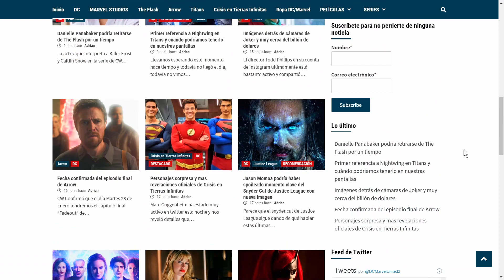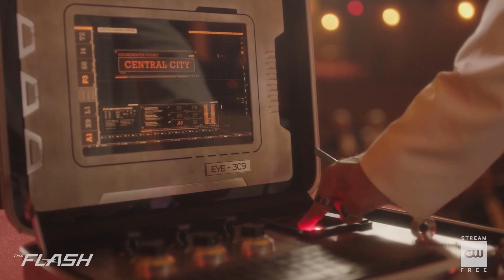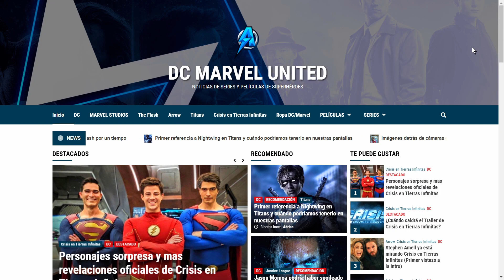¡URGENTE! ¡ESTOS PROBLEMAS de FLASH TEMPORADA 6 NECESITAN RESOLVERSE!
⚡PREGUNTAS FRECUENTES:
▶️¿País?: Argentina